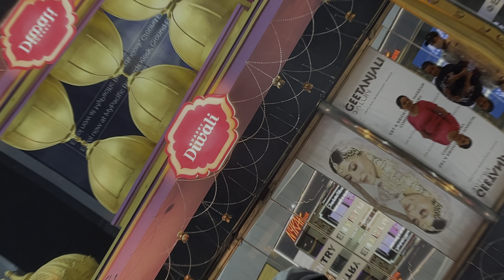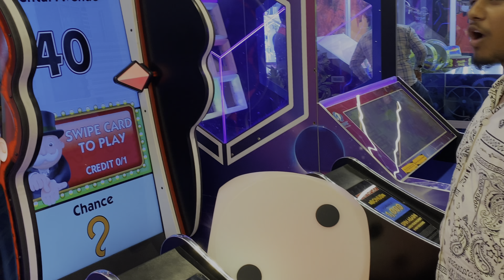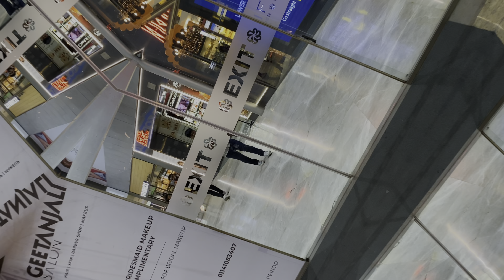Pacific Mall Subash nagar Delhi | full information-Fashion, Food, playing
Pacific
Pacific mall
Pacific mall subash nagar
Pacific mall delhi
Pacific mall blog
Pacific mall video
Pacific mall video game
Pacific mall all brands
Pacific mall brand list
Pacific mall vlog
Festival shopping
Festival shopping place
Zara
Tommy
Levis
Puma
Adidas
Pacific mall
Pacific mall Subash nagar delhi
Vlog video
New vlog
Full information about pacific mall Food | Fashion | Game
Blogging
Best mall in Delhi
Sell on diwali
Diwali sell
Festival celebration in mall
Luxurious mall in delhi
Diwali decorations in mall
First time Vlog in Mall
My first vlog in mall
My 1st Vlog in Mall